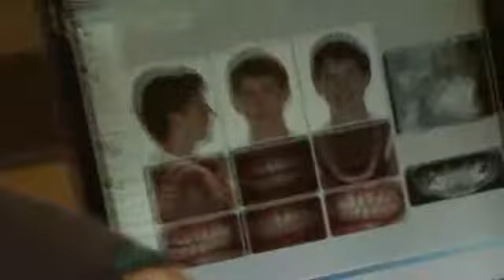Danielle's Patient Testimonial about Invisalign Teen from Dr Terry Hopper DMD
Learn how Invisalign for teenagers has helped Jennifer.